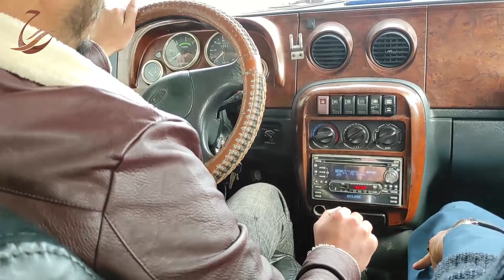غلام سخی هم دریوری میکند و هم پول برای فقرا توزیع میکند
اجمل حقیقی
افغان مدل